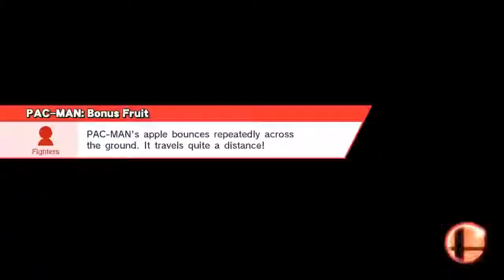Roy vs Very Tough Pac-Man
Norfair (Ω Form)
PAC-MAN, Roy